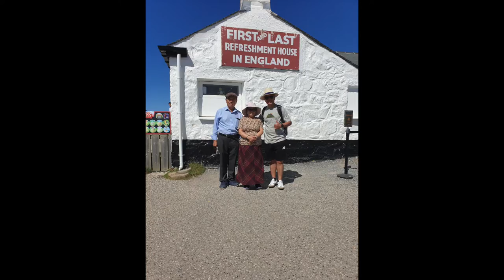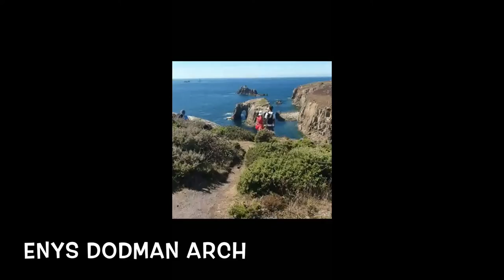WALK with us - CORNWALL Diaries_Day One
Coastal walks land's End to Nanjizal_Cornwall plus Porthcurno Beach

Top views and attractions in-between Land's End and Nanjizal Beach

Visit to beautiful Porthcurno Beach